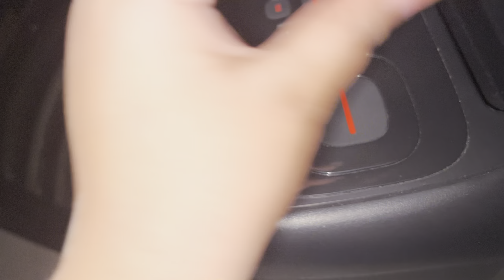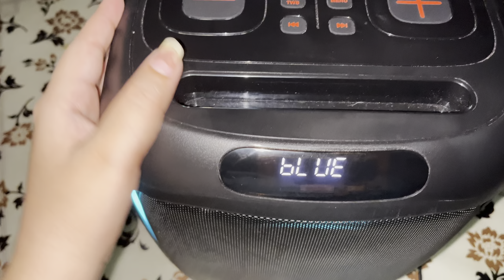Nona ne apne papa ko bola bye 👋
Hlo guys kse ho aap sabhi log i hope aap sab ache hoge
Mera naam ritika hai or mai yha apne daily routine dekhati hu agr aap yha tk aa gye ho to mere channel ko subscribe krke jarur jana taki aap meri sari dinchariya dek sako🥰agr aapko mere mini vlog chaiye to aap ko comment me bta sakte ho🥰